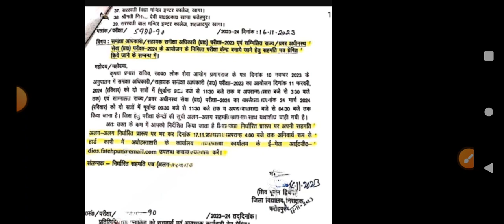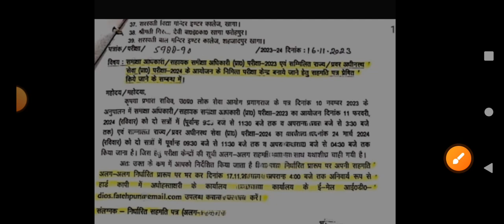uppsc exam 2024 | uppsc ro aro exam 2023 | uppsc calendar 2024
uppsc ro aro exam 2023